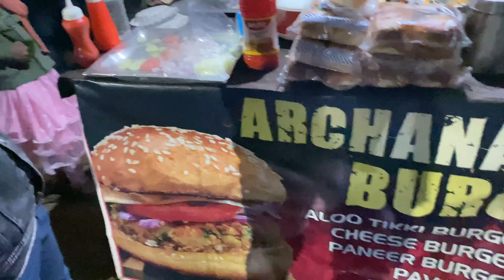Best Burger at ₹ 20 ….in Asansol | steven raza vlogs | day-15 |kulti.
hit likes 👍

lots of❤️